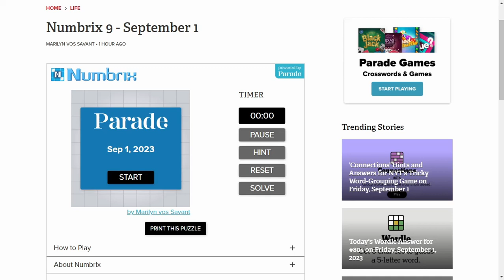Solve Daily Numbrix 9 Puzzle: 9/1/2023 (ASMR)